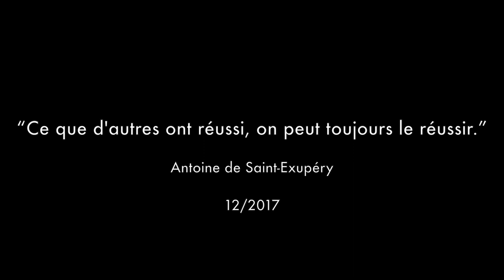A bord de Begoodee: Marianne de Rossi, pilote à 40 ans!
Marianne de Rossi est une femme exceptionnelle. Tant pas sa grande joie intérieure, son intelligence et son courage de vivre ses rêves à 40 ans après une reconversion professionnelle radicale! Cette ancienne banquière est devenue pilote de jet privé et a créé sa propre entreprise de "co-propriétaires d'avions privés", avec Aile Aire Aviation à Genève. Un véritable exemple à suivre pour faire décoller nos rêves!